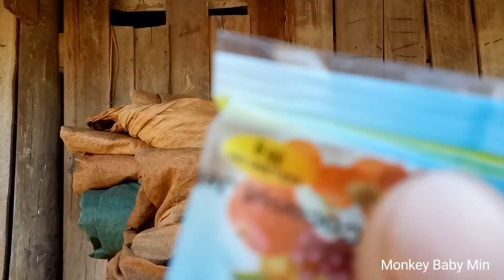How does the cute monkey react when eating cool coconut jelly?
Hello guys!
This youtube channel was created to share and film a cute monkey named Min.

Introducing baby monkey
This little monkey was bought by me and my brother for $ 100 from native hunters
When we bought it, it was only about 1 month old. We took care of it for a long time to be happy and happy
Do not be surprised if you see a baby monkey in two different channels because it is me and my brother sharing the life of the monkey, you can watch both channels